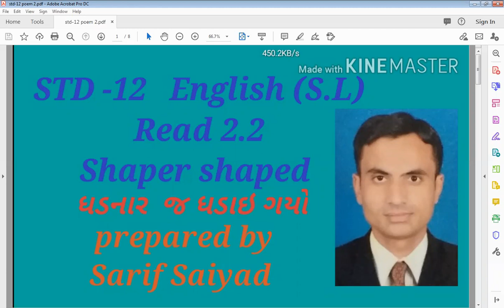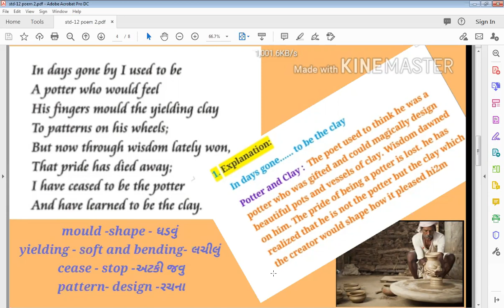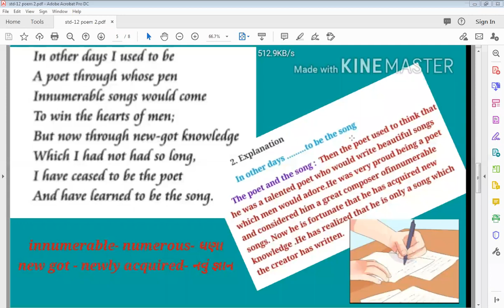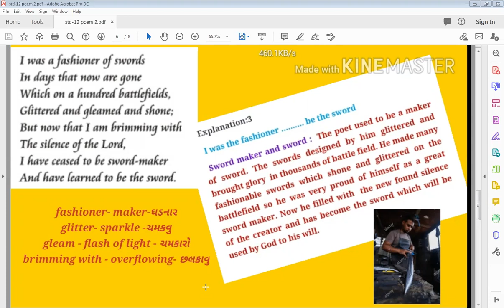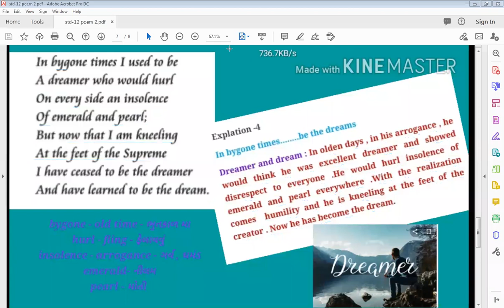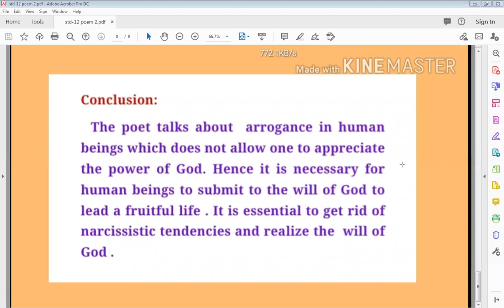STD-12 | ENGLISH (SL) | POEM-2.2 | SHAPER SHAPED | PART-2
A LECTURE BY : SARIF SAIYAD